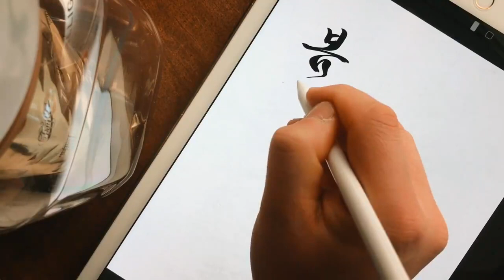[디지털캘리그라피] 봄이오는소리_아이패드캘리그라피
봄이 오는 다양한 소리가 들린다.
부드러워진 바람소리,
새싹이 돋아나는 소리
길거리를 가득 채운
사람들의 목소리까지.
ipadpro 12.9 + applepencil
procreate x Lino Alphabet Brush
[리노의캘리그라피]
pholar : 리노의캘리그라피